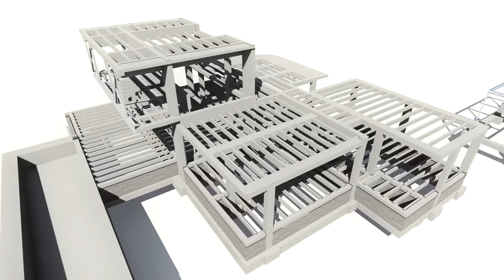Vivienda en el Madrigal, Villarreal - Lumion 6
Este vídeo se ha preparado a partir de un modelo de Revit 2016 y se ha trabajado en Lumion 6 PRO para conseguir esta animación.
Gracias a este vídeo de Lumion se consiguió realizar el proyecto básico y ejecución según las necesidades del cliente.
Proyecto realizado por Sanahuja & Partners